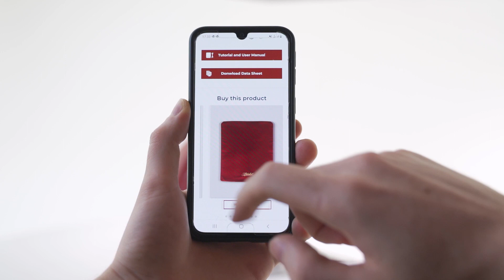Affettatrice con lama 195 mm BERKEL Home Line Plus 200 ROSSA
Affettatrice elettrica BERKEL HomeLine Plus 200 Rossa.

Una macchina in grado di offrire delle ottime prestazioni in cucina risultando comunque affascinante con un design di spicco.

Look moderno e futurista, solo alcuni degli elementi che la caratterizzano, questa Berkel è in grado di soddisfare le esigenze della piccola attività che cerca una macchina efficiente con la quale lavorare.

Permette di affettare qualsiasi cibo, salumi, formaggio, frutta, verdura, pane ecc, ecc,

Una macchina creata per essere esibita, presenta linee essenziali e sinuose.

Lama in acciaio al cromo duro dal profilo professionale permette all'operatore di ottenere delle performance di altissimo livello, assicurando fette omogenee riducendo al minimo gli sprechi.

Il para lama ha un profilo unico che perette agli alimenti affettati di scorrere sulla sua superficie con il minimo attrito.

Blocco di sicurezza CE integrato che permette la pulizia della macchina in maniera semplice, rapida e sicura.

Vicino all' interruttore dell'affettatrice è integrata una targhetta NFC che ti permette di consultare il sito web della Berkel per qualsiasi esigenza con la macchina.

Nonostante le dimensioni molto compatte l'affettatrice è potente e versatile, anche grazie al motore da 190W (0.25 HP)

La macchina è completamente costruita in alluminio anodizzato, il miglior materiale in assoluto per questo tipo di macchine, perché garantisce una durevolezza nel tempo e una resistenza alla corrosione assolutamente superiore a tutti gli altri materiali utilizzati.

Fornita di braccio blocca merce scorrevole con minimo spessore calibrato per ridurre al minimo gli sprechi.

La BERKEL Home Line PLus 200 Rossa è stata disegnata per consentire il posizionamento del vassoio porta salumi direttamente sotto la lama, ottimizzando il tempo d'impiattamento e preparazione.